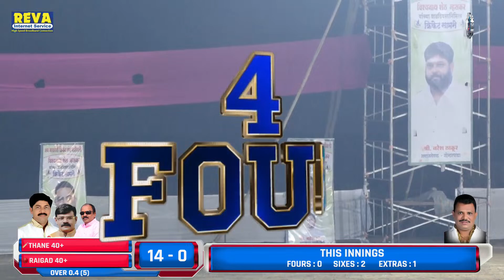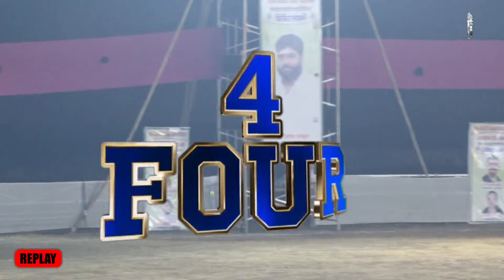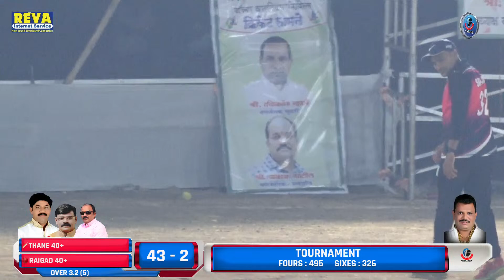RAIGAD 40+ vs THANE 40+ || JAY GAONDEVI SHRADDANJALI CHASHAK - 2023